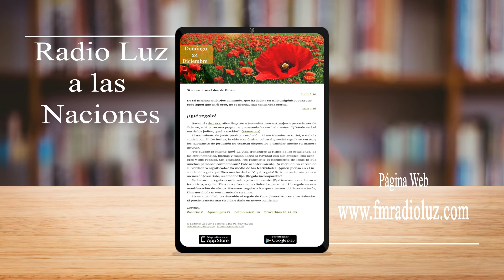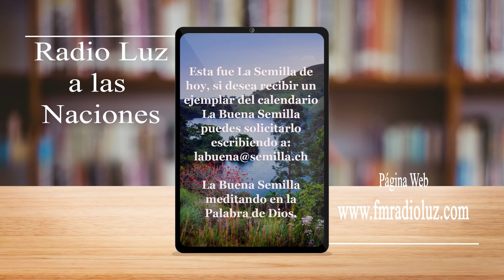La Buena Semilla - 24 Diciembre 2023 (¡Qué regalo!)